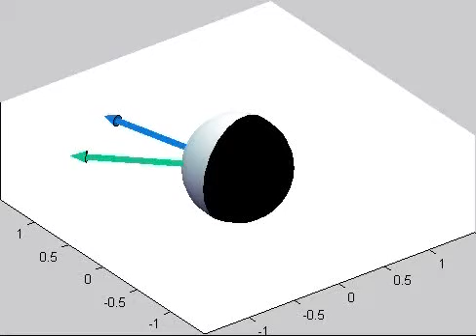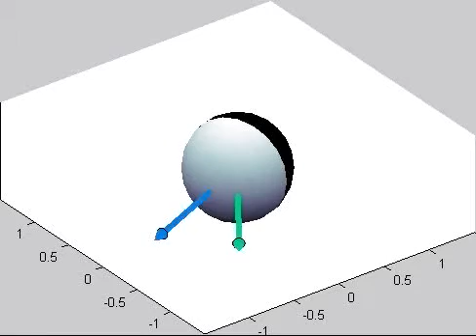Synchronous Rotation of a Magnetic Particle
Green arrow represents the rotating external magnetic field and the blue arrow represents the orientation of the magnetic particle. The particle is rotating synchronously with the external field. Author: Rodney Agayan